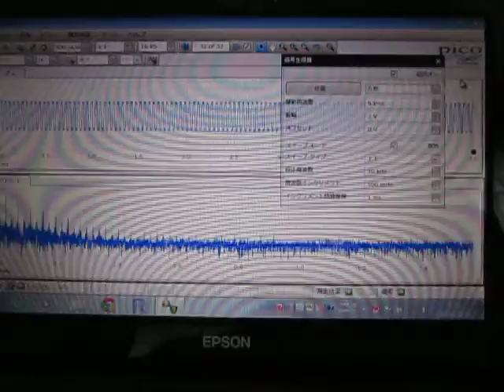超音波の音圧測定実験 Measurement of ultrasonic